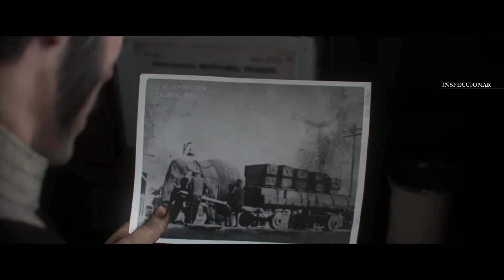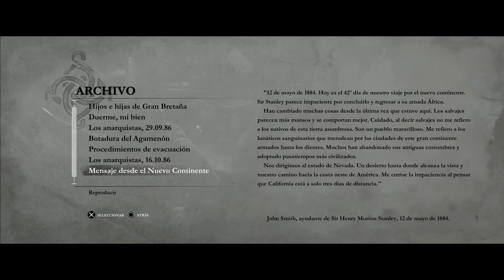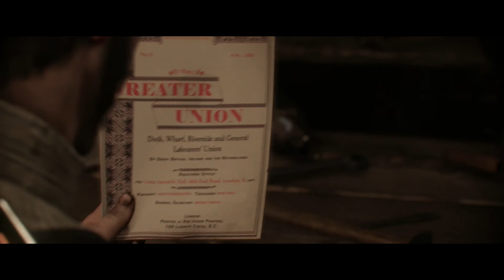The Order: 1886 - Let's Play en Español / Capítulo 9 - Parte 2: Una alianza incomoda